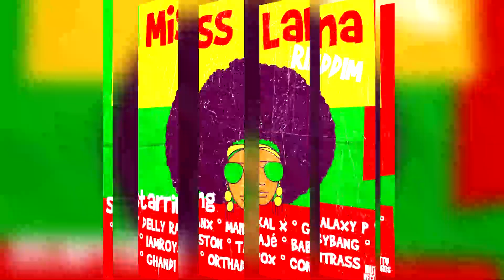Miss Lana Riddim Mix [2022] - DJ PTYLE